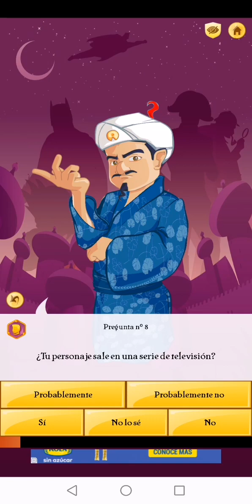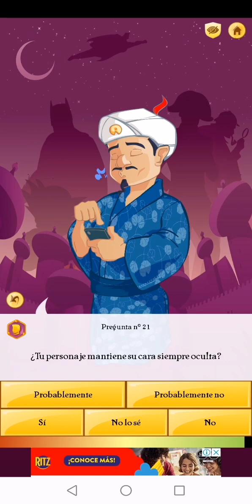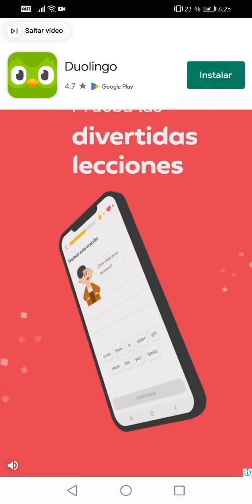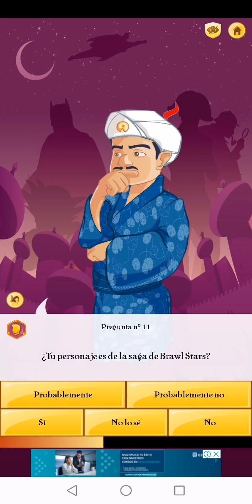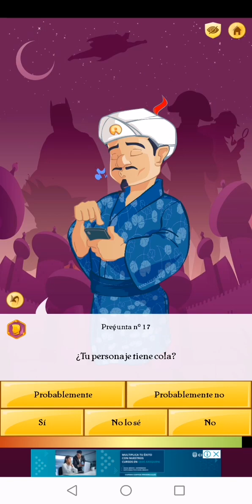a tocino y cucarachosi